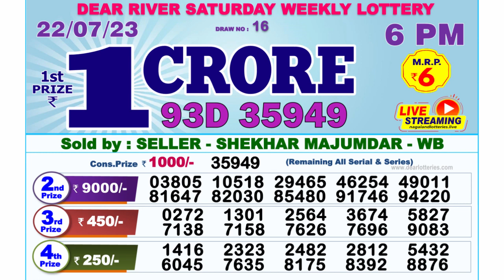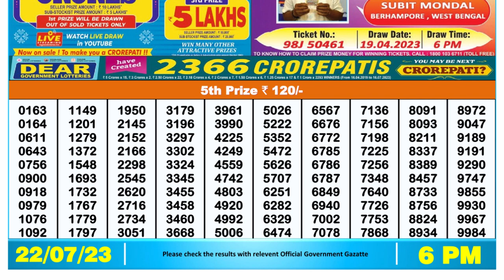Nagaland Lottery Sambad Live 6pm 22.07.23